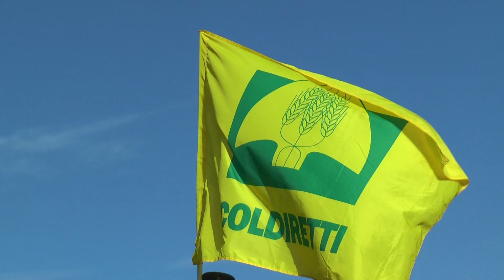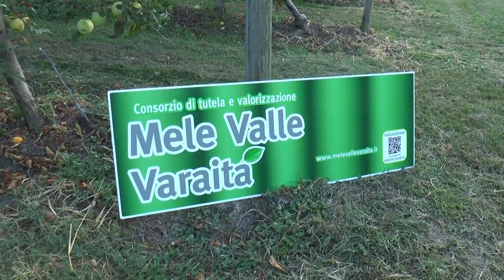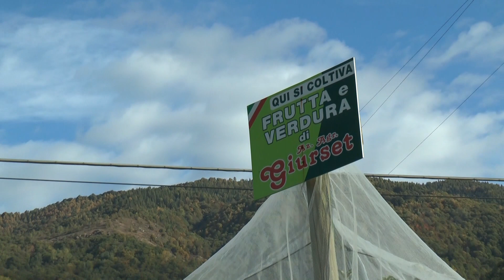Annata delle mele, "prospettive poco incoraggianti" - TELEGRANDA (ch 81)